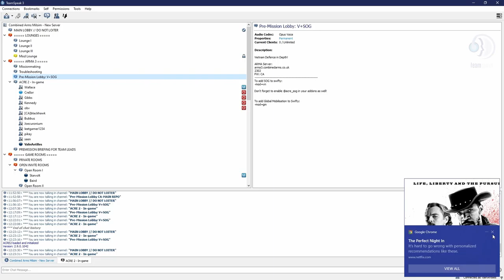ARMA 3 | Combined Arms | Operation Devil's Fire | OH-6 Cayuse Pilot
Smaller scale Vietnam Fob Defense. I provide observation, spotting and target marking from above.